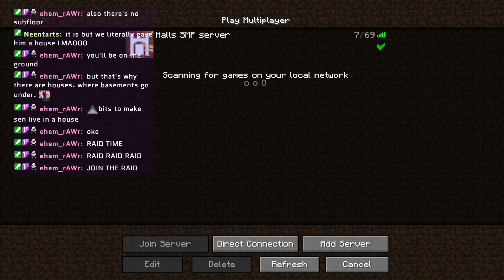WHERE AM I??? (HALLS SMP)